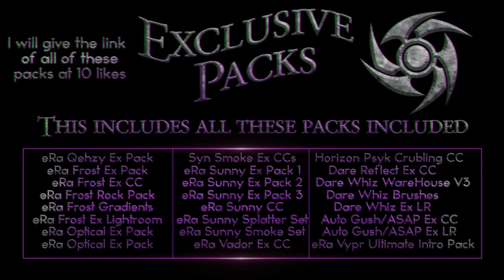Exra's Sorry | Part 2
Hey guys. I though since I have all of these packs. Might as well put them in my sorry to everyone. and have this as a gift to you guys. I hope you guys enjoy these. Like it says on the thingy. It says link will be given to you at 10 likes. Love you all